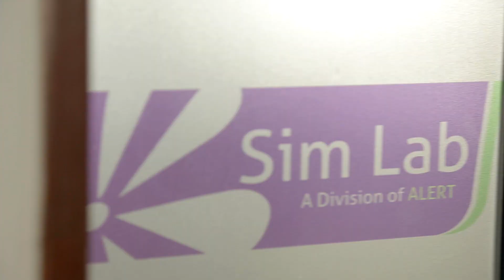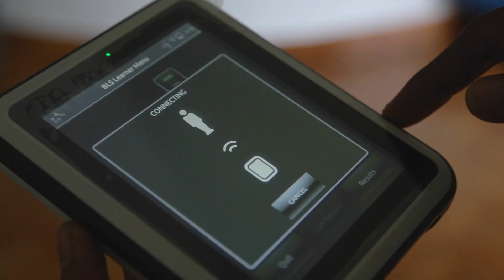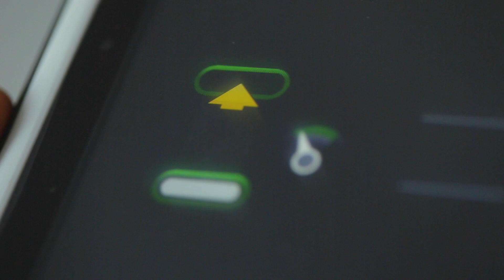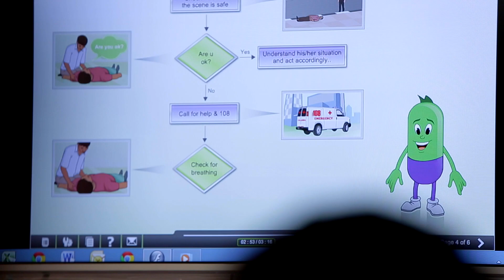ALERT Simulation Lab - A Walk Through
First ever SIMULATION LAB for EMERGENCY RESPONSE MANAGEMENT/FIRST AID launched by ALERT, that is dedicated to skill building by a common man. There are about 17 simulation labs in India with all of them for the training of healthcare professionals such as nurses, paramedical staff, ICU technicians etc. ALERT’s lab would be the first ever meant for a common man to become a skilled first responder.

ABI Health - Image of Future Healthcare